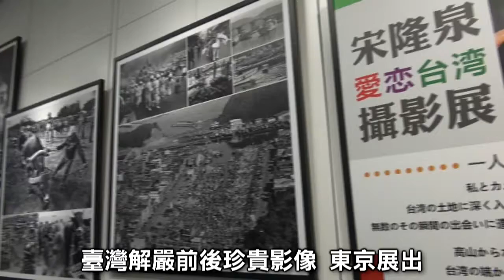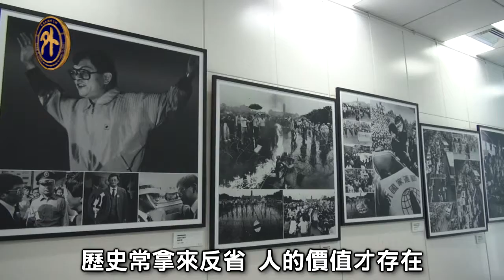臺灣民主珍貴影像 東京展出